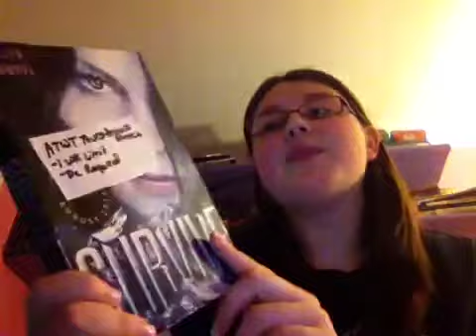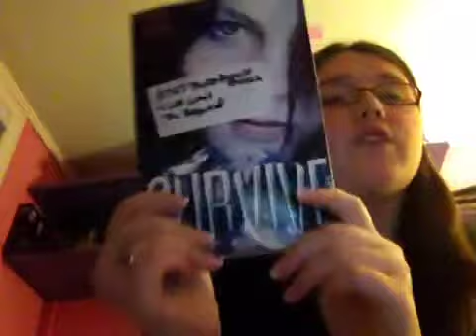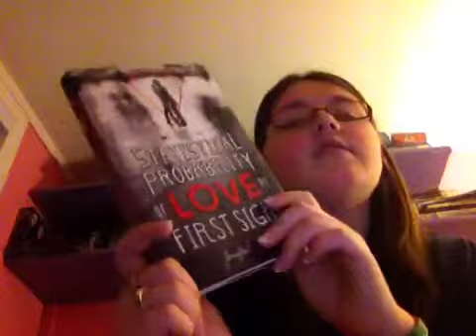Survive by Alex Morel Review